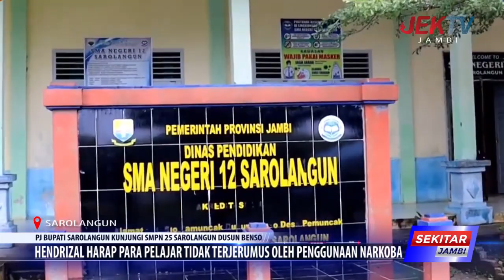HENDRIZAL HARAP PARA PELAJAR TIDAK TERJERUMUS OLEH PENGGUNAAN NARKOBA